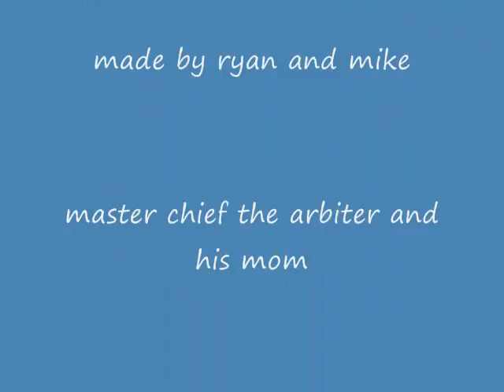master cheif playing ctf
master chief does not apreshiate his mom